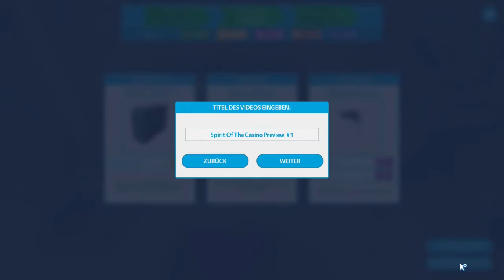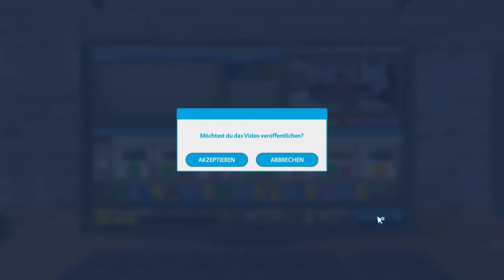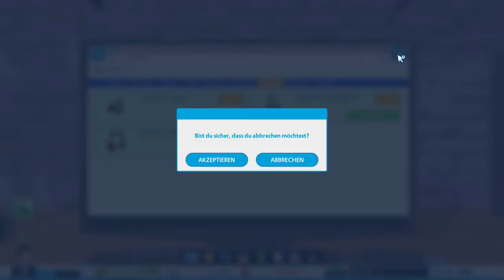YOUTUBERS LIFE 1 #08 Schlafen, Essen, Geld verdienen 🥱